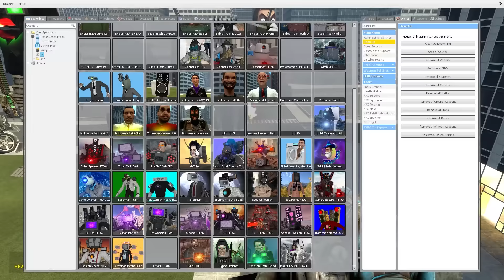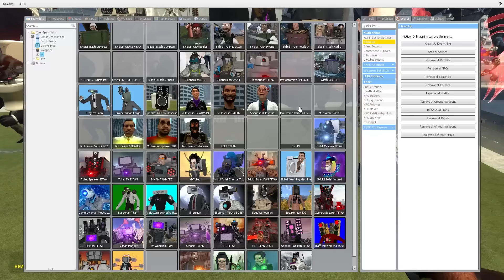DaFuqBoom VS ALL SKIBIDI TOILET BOSSES + TITANS + MULTIVERSE AND FANMADE CHARACTERS In Garry's Mod!